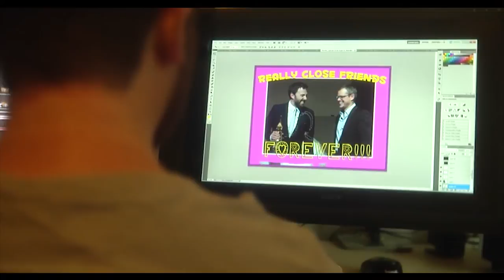Chris Capel - Bio Video